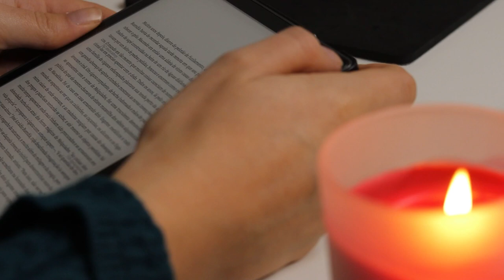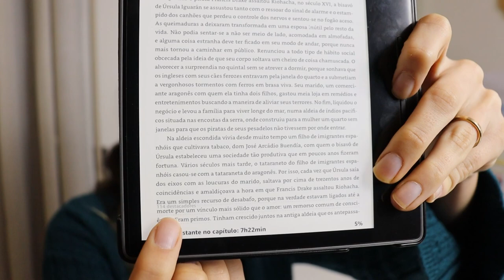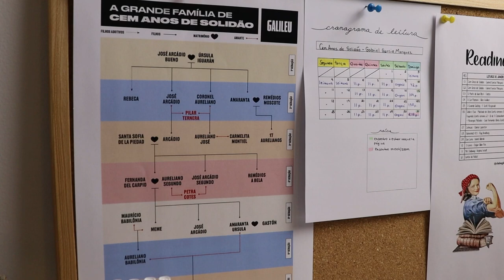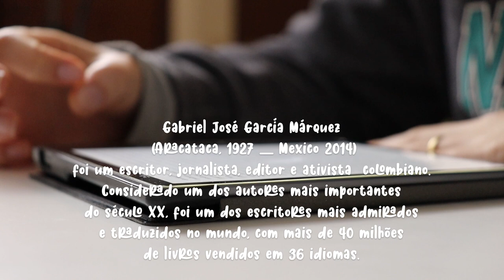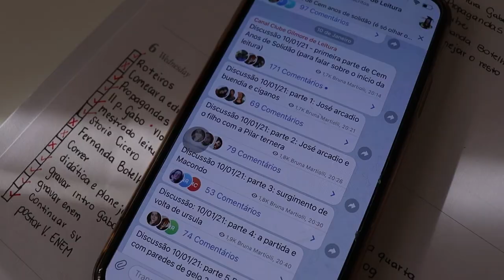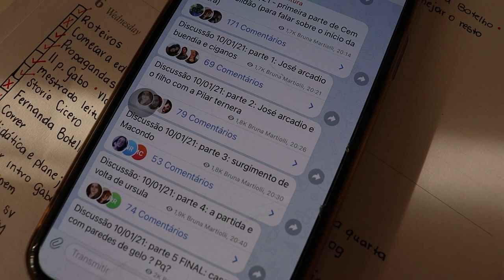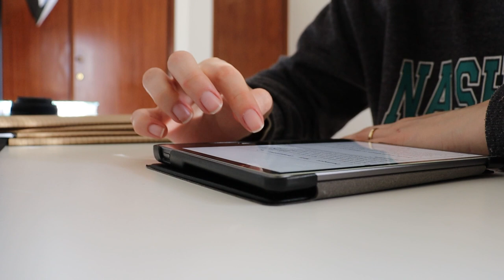Vlog de leitura: Cem anos de Solidão *parte l* | Bruna Martiolli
Oi pessoal, como estão?